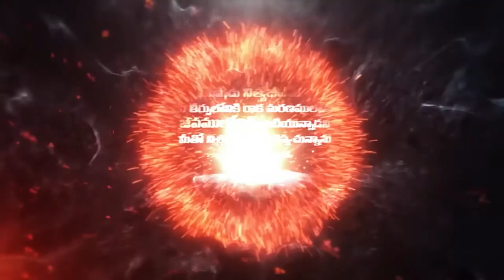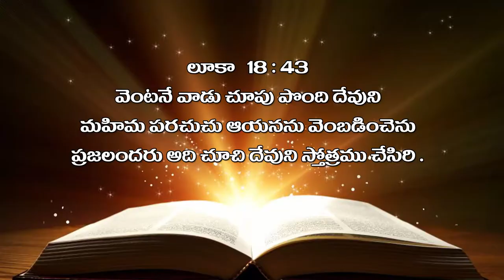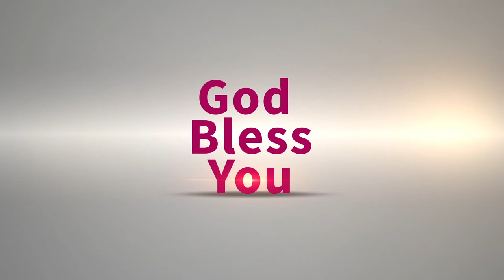Bro raja garu ||8- 2- 2020||అంశం :మనో నేత్రములు -పార్ట్ 2